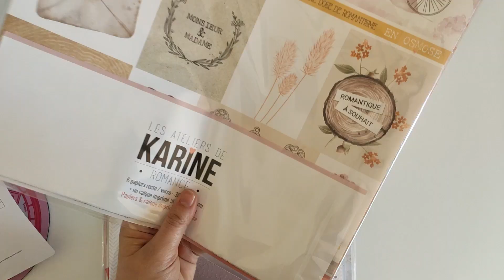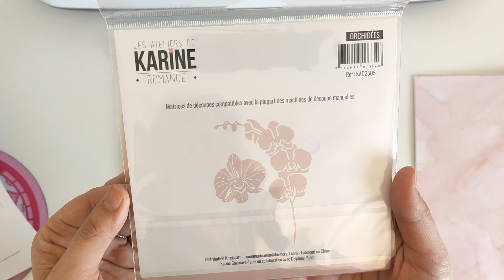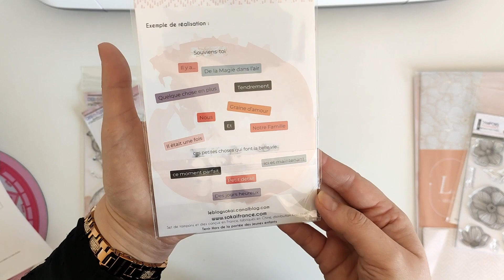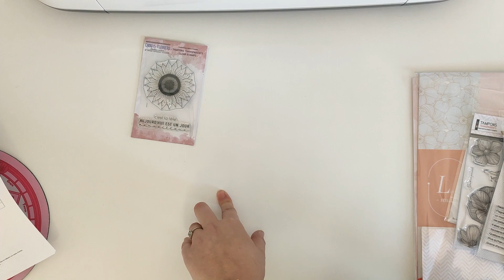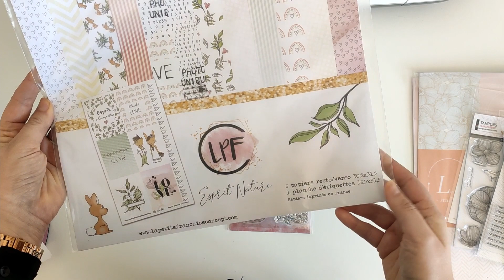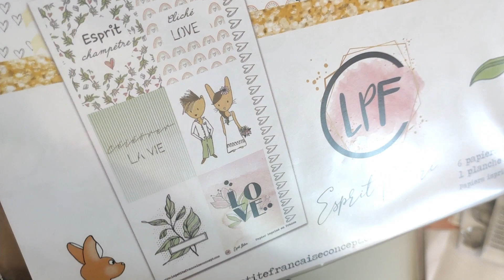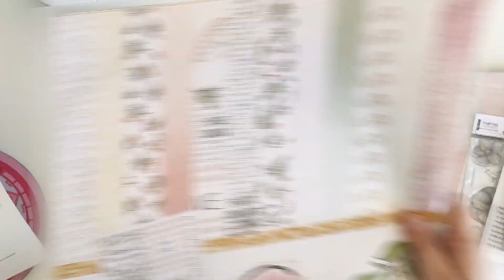haul variation créative, la fourmis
{ Description } Hello tout le monde ☀️ Aujourd'hui on se retrouve pour un haul que j'ai fait dans la boutique variation créative et la fourmi créative.

Si la vidéo t'a plus n'hésite pas à mettre un petit pouce bleu 👍 et de me laisser un commentaire.